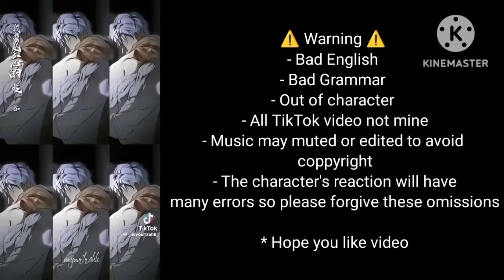I thought it was a common possession react to Edith as Aria || Gacha club